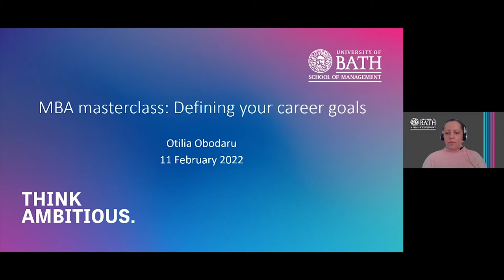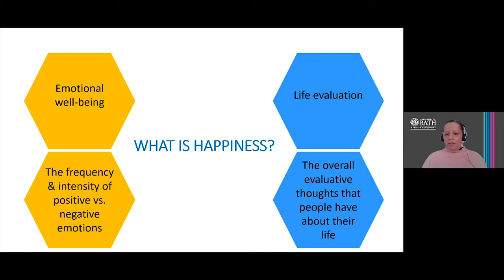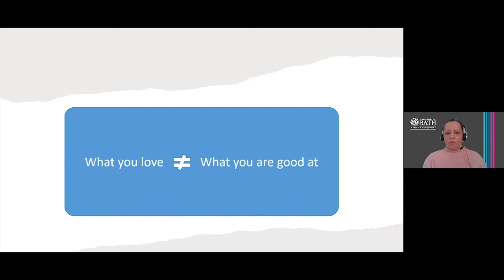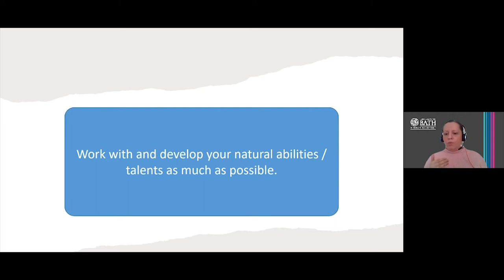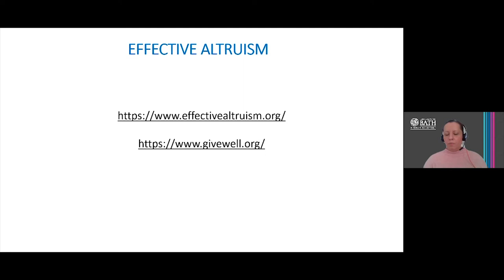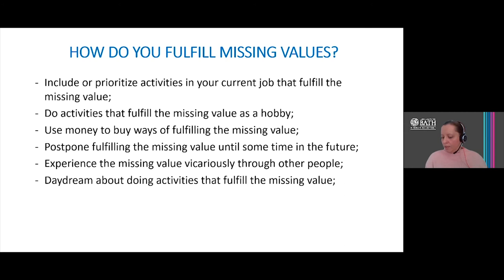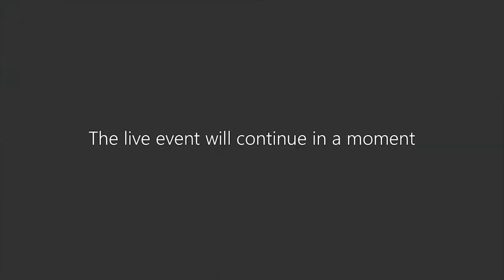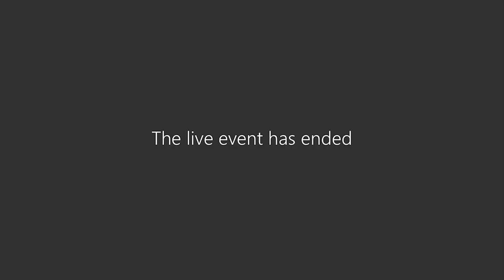MBA Masterclass: Defining your career goals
Professor Otilia Obodaru explores the framework for finding meaningful work and the frequent trade-offs that many people face when trying to achieve their career goals in this MBA Masterclass.

This is a recording of a live event which took place on 11 February 2022.